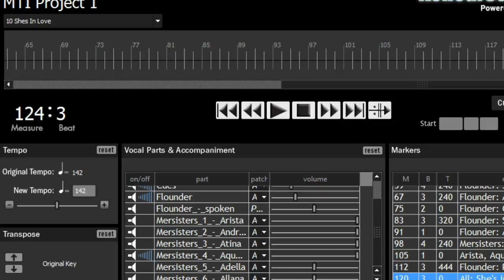She's in Love - F4 - Atina (Janelle)